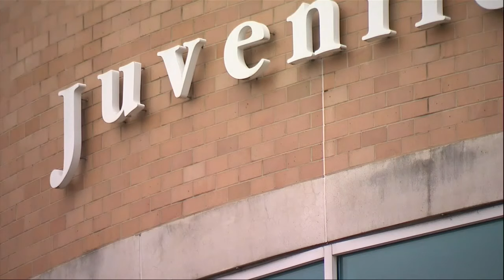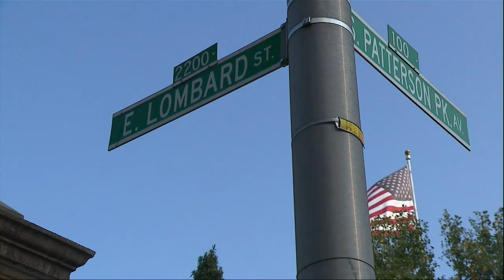Victim in Butcher's Hill beating calls for better, not harsher, youth rehabilitation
A Butcher's Hill woman, whose attack was caught on surveillance cameras last November, believes the state's new juvenile reform laws have failed her.